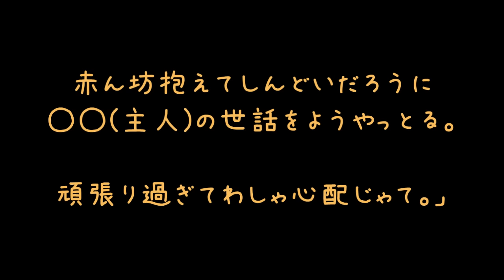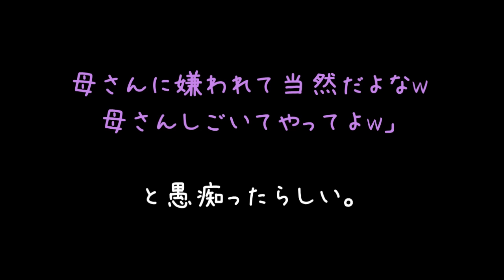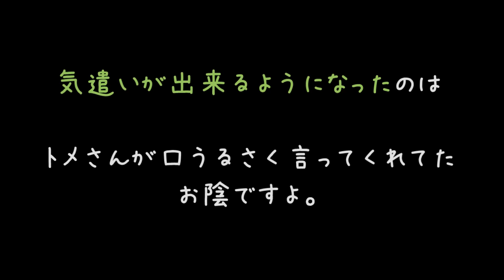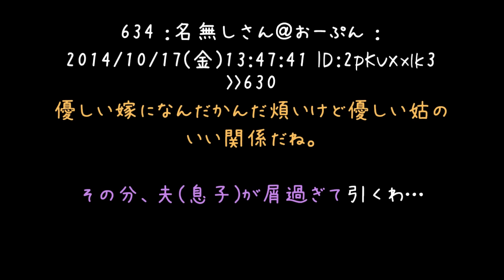夫「母ちゃん、うちの嫁全然駄目でさｗしごいてやってよｗ」【2ch】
うわぁ……
わざわざ対立させようとするなんて夫最低すぎですわ……(ヽ´ω`)

自分が結婚相手として選んだんだから、6:4で嫁に否がある場合でも嫁の肩を持てよ！！（ドン